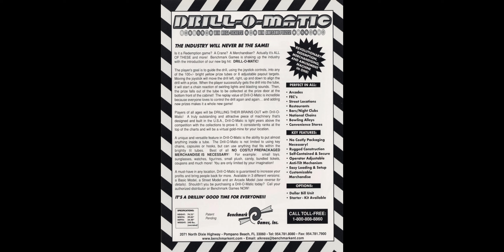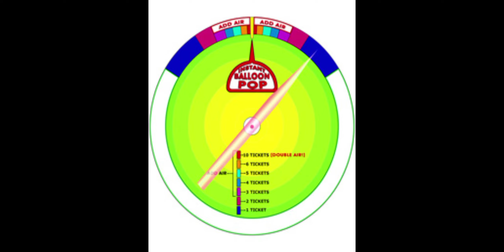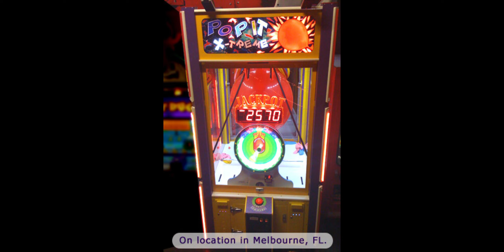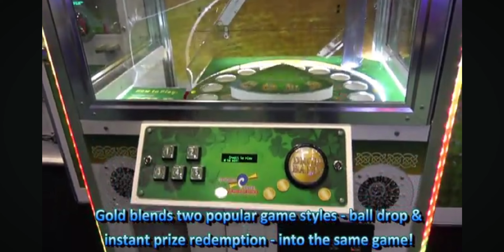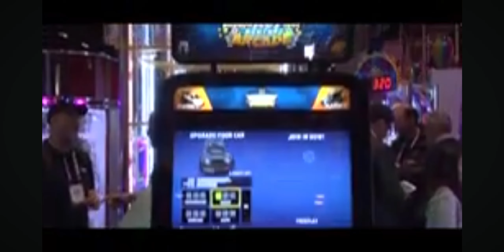all benchmark games's old games